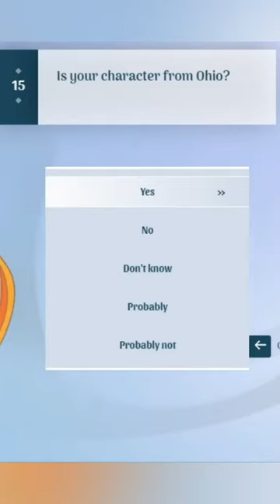AKINATOR is SO STUPID 😭🧞🤯